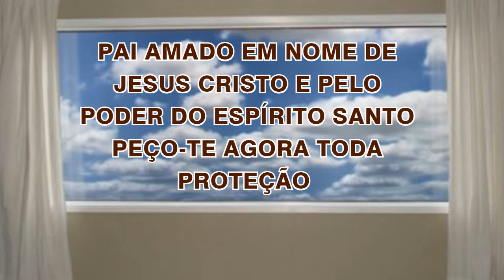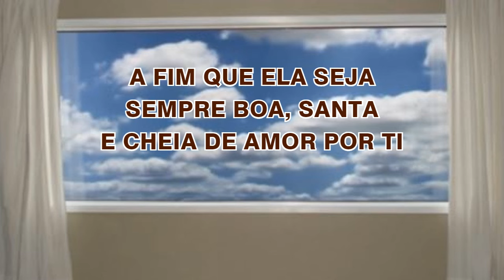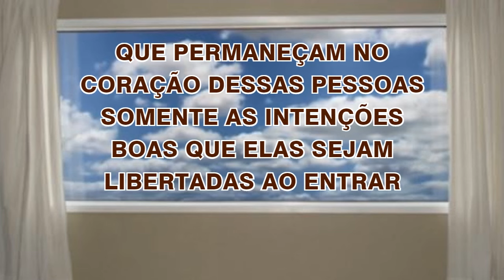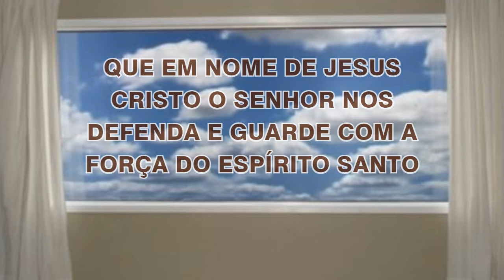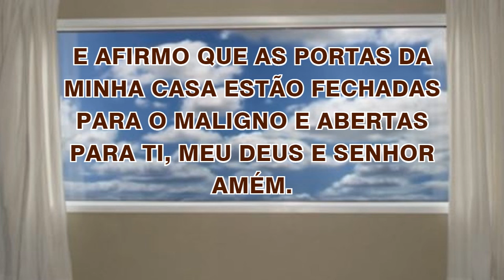09/09/2024 ORAÇÃO de PROTEÇÃO do LAR e da FAMÍLIA Abençoa Senhor a minha CASA